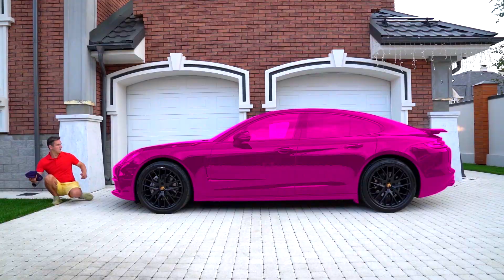Senya plays with a Magic Colorful Ball